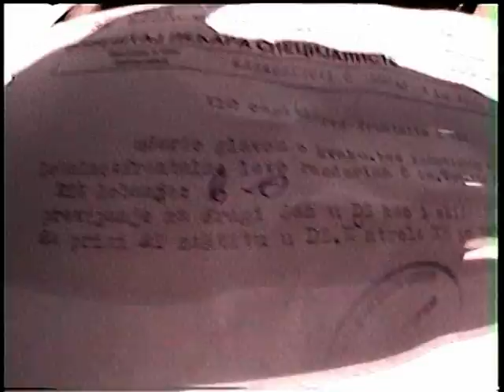Ne znam di teram, 2002 godina, epizoda 9.